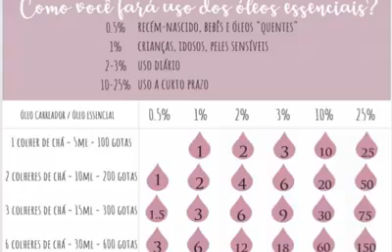ÓLEOS Essenciais doterra. Como diluir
ÓLEOS Essenciais  doterra. Como diluir. Você sabe como diluir os óleos essenciais? Aprenda de uma forma simples.
Balneário Camboriú difusor umidificador de óleos essenciais,. Como usar óleo essencial no vaporizador? Para que servem os óleos essenciais?
Como usar os óleos essenciais? Qual melhor forma de usar óleo essencial no difusor?
A aromaterapia é uma técnica natural que utiliza o aroma liberado por diferentes óleos essenciais para estimular diferentes partes do cérebro.
Se você já sentiu o perfume de uma rosa, já experimentou as qualidades aromáticas dos óleos essenciais. Esses compostos aromáticos voláteis de ocorrência natural são encontrados nas sementes, cascas, caules, raízes, flores e outras partes das plantas e podem ter, ao mesmo tempo, fragrâncias agradáveis e potentes. Os óleos essenciais dão às plantas seus aromas distintos, além de oferecer-lhes proteção e desempenhar um papel importante em sua polinização. Além dos benefícios intrínsecos às plantas e sua doce fragrância, os óleos essenciais têm sido usados, há muito tempo, no preparo de alimentos, em tratamentos de beleza e nas práticas e cuidados de bem-estar.

Mas o que é um composto aromático volátil exatamente? Em suma, esses compostos são pequenas moléculas orgânicas que tendem a mudar, rapidamente, do seu estado sólido ou líquido para o estado gasoso quando estão à temperatura ambiente. Assim, eles são chamados voláteis porque mudam de estado rapidamente. Quando você abre um frasco de óleo essencial pela primeira vez, percebe que o aroma é potente e, assim, consegue sentir o cheiro específico, até de alguma distância. As propriedades físicas e químicas dos compostos aromáticos voláteis que compõem os óleos essenciais permitem que eles circulem rapidamente pelo ar e interajam diretamente com os sensores olfativos do nariz. Tais propriedades únicas tornam os óleos essenciais ideais para a inclusão em aplicações de aromaterapia - uso desses compostos de plantas para ajudar a manter a mente e o corpo saudáveis - bem como em outras aplicações. Os tipos de compostos aromáticos voláteis presentes em um óleo essencial determinam o aroma do óleo e os benefícios que ele oferece.

Mais de 3.000 variedades de compostos aromáticos voláteis foram identificadas até agora. A natureza de um óleo essencial varia de planta para planta, dentro de famílias botânicas, e de espécie para espécie. A relação delicada dos constituintes aromáticos encontrados em qualquer óleo essencial é o que o torna único e que lhe permite oferecer benefícios específicos.

Mesmo com óleos essenciais puros, a sua composição pode variar de acordo com a hora, a estação, a localização geográfica, o método e a duração da destilação, o ano de cultivo e o clima, tornando cada passo do processo de produção um determinante crítico da qualidade geral do produto.

Os óleos essenciais podem ser usados para uma ampla gama de aplicações para o bem-estar emocional e físico. Dependendo da experiência e do benefício desejados pelo usuário, eles podem ser usados sozinhos ou em misturas complexas. Quer aprender a usar os óleos essenciais? Visite nossa página sobre o uso de óleos essenciais para saber como usar os óleos essenciais doTERRA com segurança.